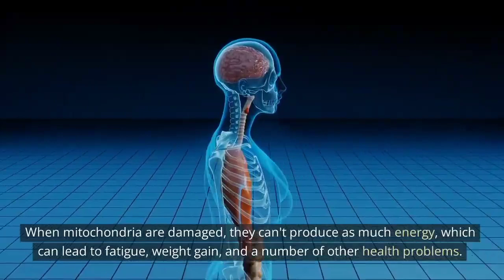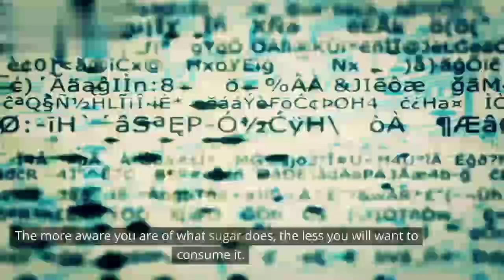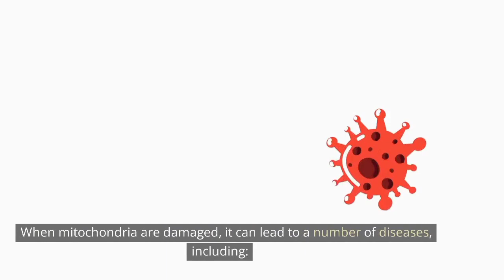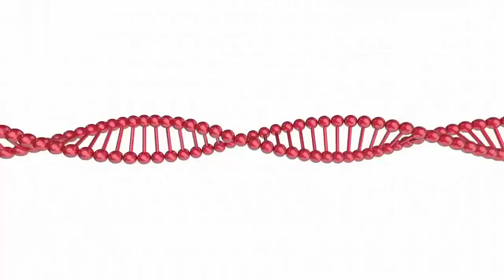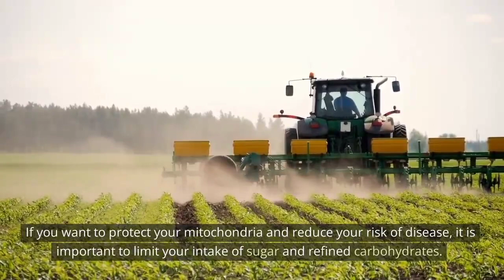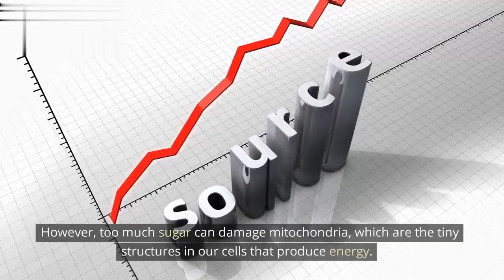You Will NEVER Want Sugar Again After Watching This in 2023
Discover the terrible truth about sugar.

Let's delve into the potential dangers associated with sugar consumption:

While the commonly-known dangers of sugar consumption include weight gain, dental decay, fatty liver, high cholesterol, acne, high blood pressure, candida infections, and lowered immunity, the impact of sugar goes even deeper. Many people are unaware that most diseases stem from metabolic disorders, which are closely linked to mitochondrial dysfunction.

Various factors can harm the mitochondria, but sugar and foods that rapidly convert into sugar, such as carbohydrates, rank high on the list. The effects of sugar on cellular mitochondria can trigger a series of health problems, setting the stage for a cascade of negative consequences for the body.

Here are some methods to enhance your mitochondria:

Embrace a ketogenic diet.
Engage in high-intensity interval training (HIIT) exercises.
Explore the benefits of cold therapy.
Practice intermittent fasting.
Consider high-altitude training.
Prioritize stress reduction techniques.
Ensure an adequate amount of sleep.
Limit or avoid alcohol consumption.
Incorporate foods rich in phytonutrients into your diet.
Opt for nutrient-dense foods to support mitochondrial health.

I hope this helps increase your awareness of the dangers of sugar.